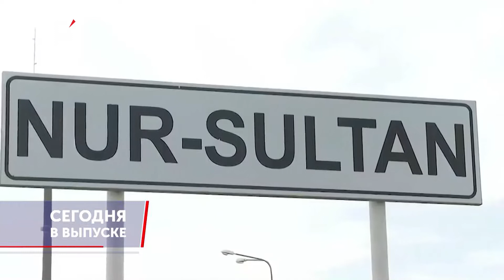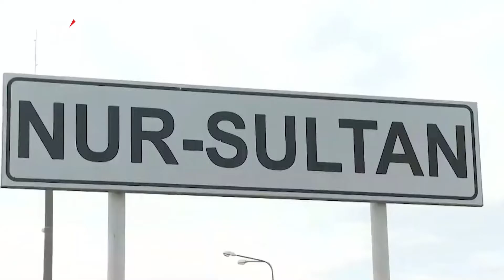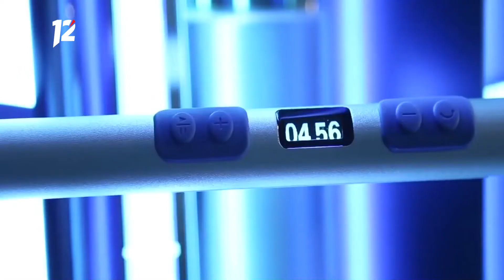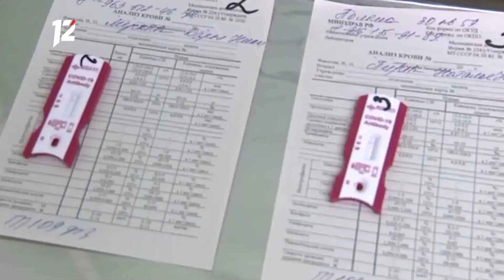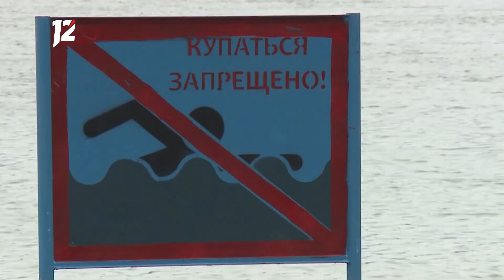Омск: Час новостей от 3 июня 2020 года (11:00). Новости